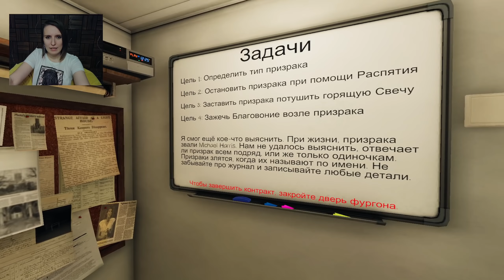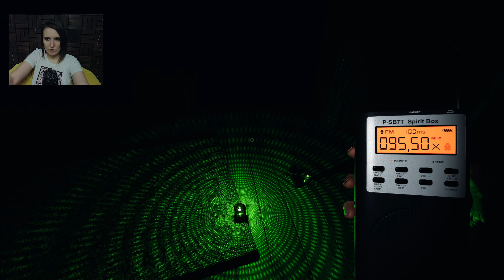ПРОВЕРКА НЕ ЗАДАЛАСЬ ► ФАЗМОФОБИЯ СОЛО КОШМАР | PHASMOPHOBIA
фазмофобия
фазмофобия кошмар
phasmophobia кошмар
phasmophobia
фазмофобия обновление октябрь 2021
фазмофобия хэллоуин
сестра винчестер